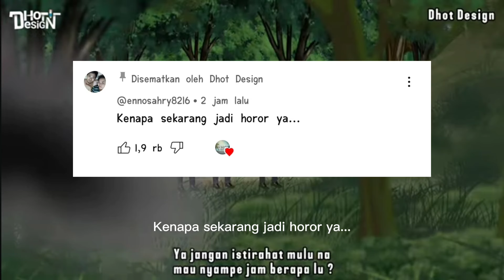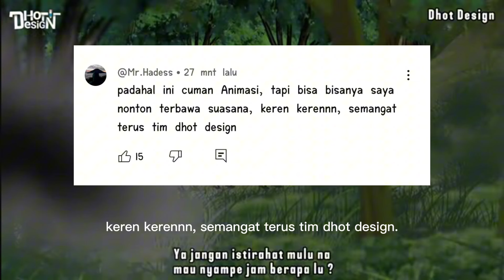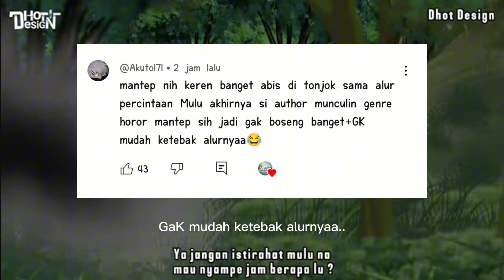Membacakan komentar teratas pada vidio 7 kilometer part 3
7 KILOMETER PART 3 ~ Membacakan komentar teratas pada vidio

Jangan lupa ikuti juga social media dhot design :
BSTATION : Dhot Design
SNACK VIDEO : DHOT DESIGN